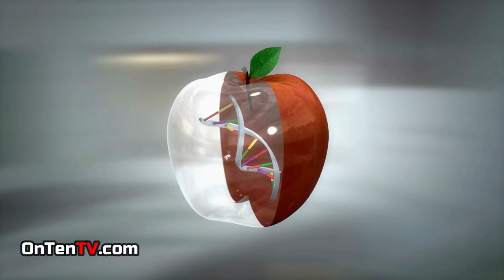What if Earth was Never Introduced to Humans?